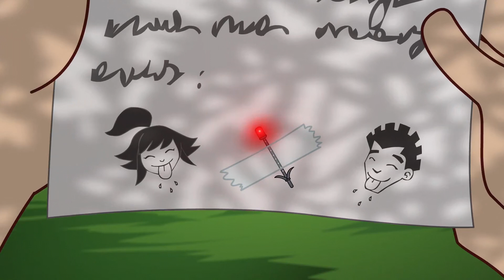Supa Strikas In Hindi [S04 E10]